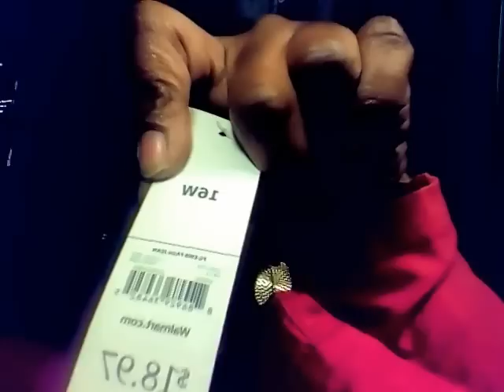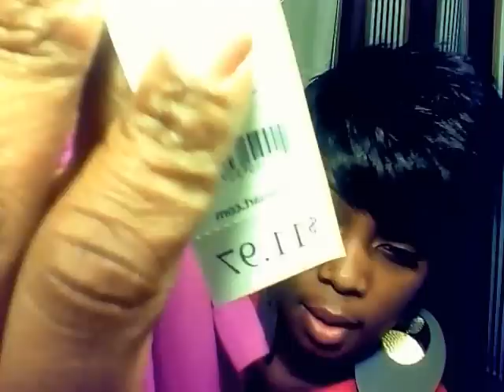Plus size clothing haul.... PT.2